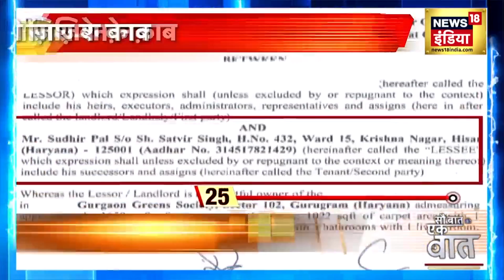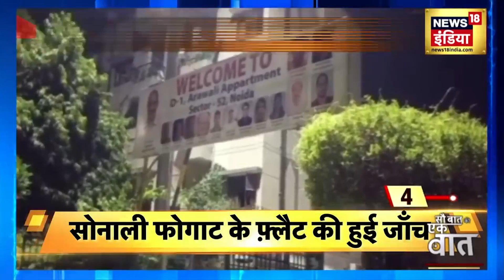Sonali Phogat Death News: सोनाली के नए राज से पुलिस सन्न?, फ़्लैट के दस्तावेज़ से खुले राज़?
Sonali Phogat Death News: सोनाली फोगाट हत्याकांड में गोवा पुलिस उस वक्त हैरान रह गई जब ये राज़ सामने आया कि आरोपी सुधीर सांगवान, सोनाली को अपनी पत्नी बताता था। दो दिन पहले यानी 4 सितंबर को गोवा पुलिस जाँच के लिए दिल्ली के नजदीक गुरुग्राम पहुँची थी.